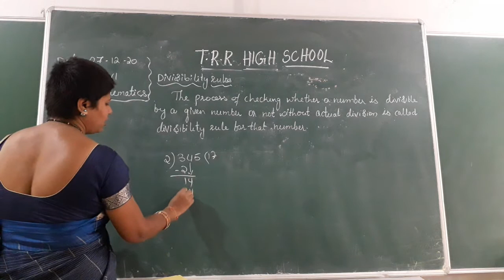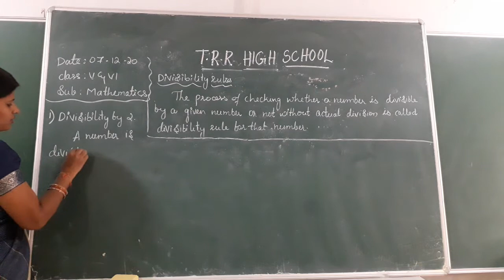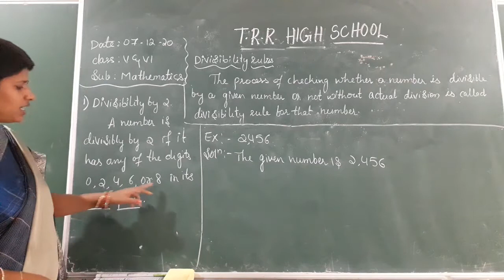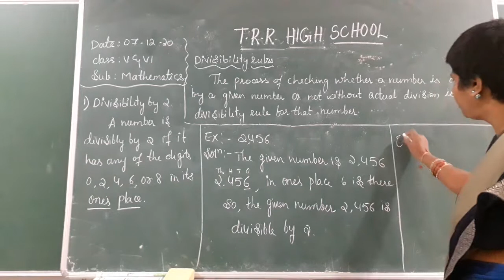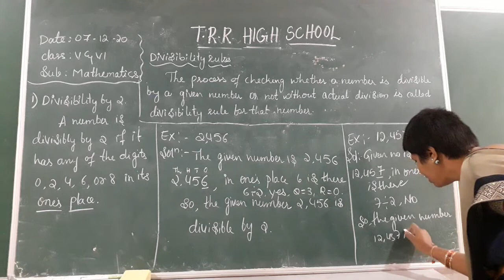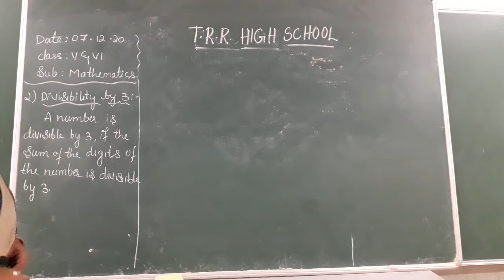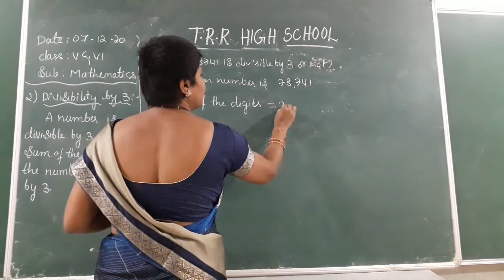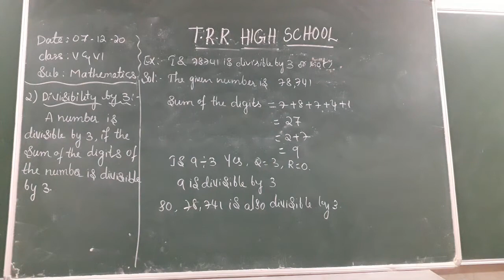VI CLASS MATHS 07-12-2020